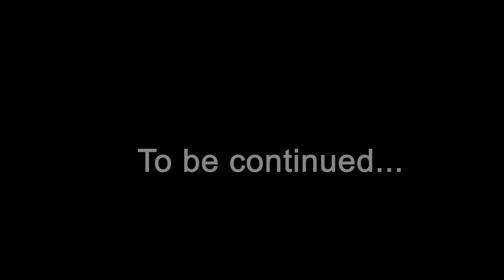சர்ச்சையைத் தூண்டும் சாத்தானின் குழந்தைகள்... சீமான் ஆவேசம்💥...! || PART -2 || GEM TV